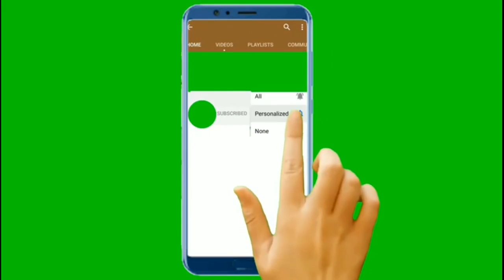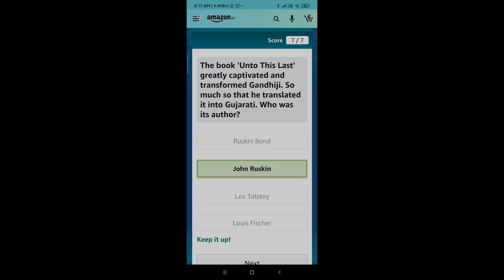Amazon Live Quiz Answers Today/02 October2020/Win Fossil Gen5 smartwatch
Hi friends Amazon Live Quiz Answers Today/02 October2020/Win Fossil Gen5 smartwatch